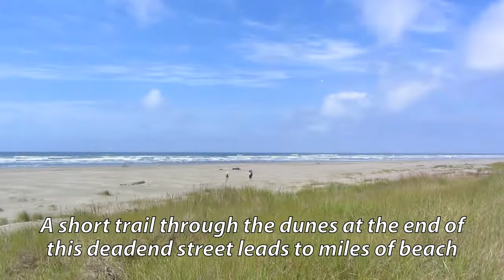Beach Harmony Vacation Home on Washington's Pacific Beach in Moclips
3 Bedroom, 2 Bathroom Contemporary Home With Ocean Views.  Miles Of Beach Await.

Relaxing contemporary 3 bedroom 2 bath home is the perfect beach getaway.  Located in Moclips, WA, which is a small coastal town located on the central Washington coast north of Ocean Shores.  The miles of beach offer vehicle access and is the perfect setting for making smores around an evening beach fire or taking the beach chairs out to take in the waves and wildlife.  This beach borders the Moclips River and Quinault Reservation to the north and Pacific Beach to the south.  Very quiet beach and town but close to Pacific Beach, Seabrook and Ocean Shores where you can find many restaurants, stores and other tourist activities.

Second floor of this home has 2 bedrooms and 1 bathroom along with the kitchen, dining, family and deck area. Relax by the gas fireplace in the open floorplan while enjoying the expansive ocean views. First floor has a large studio style room with queen bed and full bath along with the garage that has a full-size ping pong table.  This separate sleeping area lends well to housing a second family or teenaged children while still being a part of the household.

Just steps from the sand dunes at a deadend street for optimal quiet beach adventures. Enjoy expansive ocean view from the deck and second floor living spaces. This home is well appointed with games, puzzles, movies, books, ping pong table, beach chairs, cookware, linens, comfortable beds and much more.  Very comfortable space for 2 or  4 but easily sleeps 6.  Home is pet friendly and has a heated outdoor faucet suited for cleaning off the sand from feet.